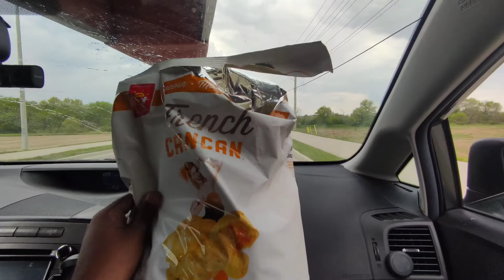Canoeing at Grand River for the 1st time in my life- SUMMERtimes - Cambridge. 😁sasa vlogs 04.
Hi this is my 4TH vlog. Here, I would like to share my canoe ride experience with  you guys. For the 1st time in my life I did a canoe ride at Grand river(Cambridge). It was a wonderful moment  for me. So hope you'll would enjoy it. Thank you.